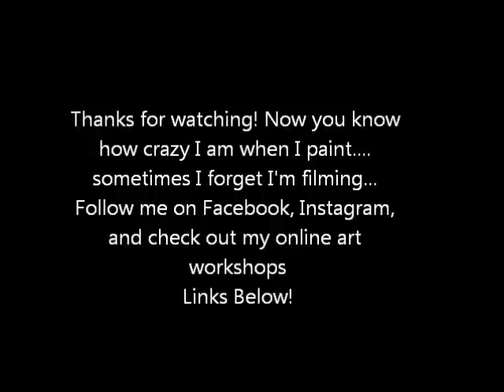Karrie Paints a Vivian-speed version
Speed version of me painting a Vivian piece- Got RED? Want to see the full length video and my painting process?